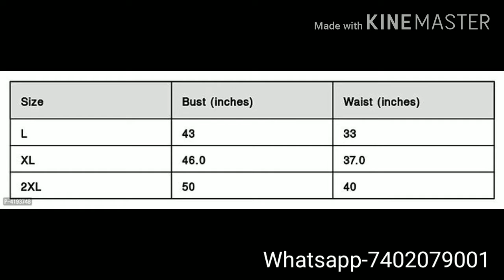Daily Collections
Here we bring you fashionable collections of Sarees, dress materials, accessories, Men's collections, women's clothing, kids collections, women's Watches, Men's shoes, home decor, wall stickers, kitchen appliances, Jewelry collections, Bedsheets, Bags, Clutches, skin care products etc...

COD available

Easy returns

No extra charges for COD

No extra charges for return

Return will be taken from your home

No video calls

Business time 8 AM to 8 PM

For orders take screenshot of the material and send it to my what's app.